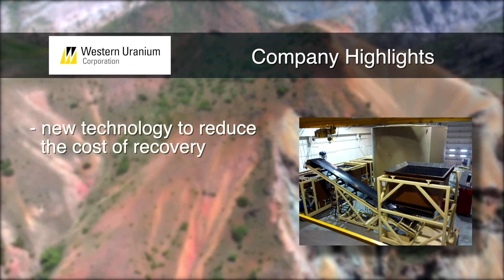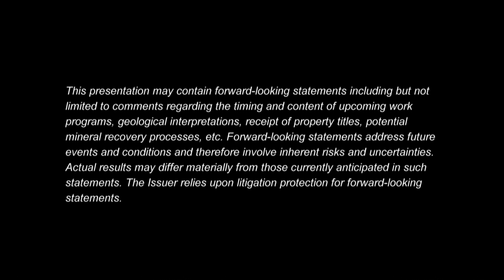CEO Clips - Western Uranium (CSE:WUC)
President and CEO George Glasier discusses Western Uranium (CSE:WUC) - a Colorado based uranium and vanadium conventional mining company focused on low cost near-term production of uranium and vanadium in the western United States and development and application of ablation mining technology.